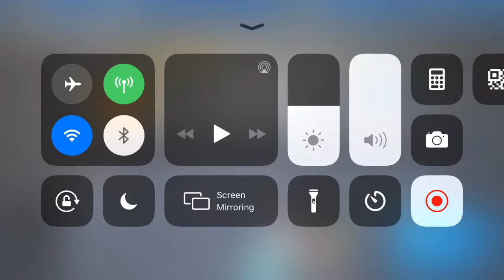We attempt to sweep the Rangers in Baseball 9